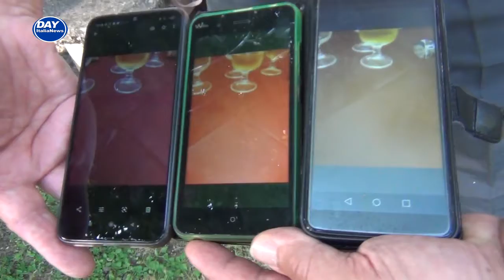Può lo scatto di un cellulare esprime le emozioni di una fotografia?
Lo abbiamo chiesto a Fabio Fuser, pluripremiato professionista che da 40 anni cura l'immagine di famosi musicisti e di grandi eventi socioculturali, in occasione di un seminario sulla psicologia applicata all'immagine fotografica che ha tenuto presso la tenuta della Famiglia Nicolini a Capranica, in provincia di Viterbo.